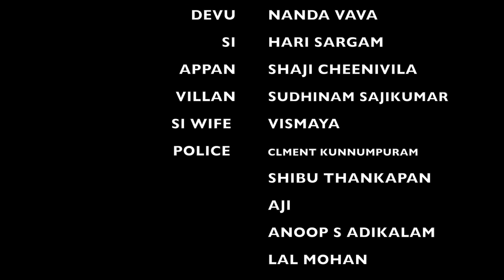Short Film DEVOOTTI ദേവൂട്ടി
DIRECTION
STANLY PUTHAN PURACKAL
SPECIAL THANKS Fr JOY SABU
ASSOCIATE DIRECTOR KUTTU GANESH
DOP UDAY VICRAM EDITING MOON LIGHT VISUAL ART LYRICS REJI ROYALS
MUSIC&SINGER VINOD DEEPALAYA DUBBING SAMBU  BACKGROUND MUSIC RIXON MAKE UP REJANI AJINAS LIGHT & UNIT AJITH THARANGAM PRODUCTION SOORAJ  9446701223